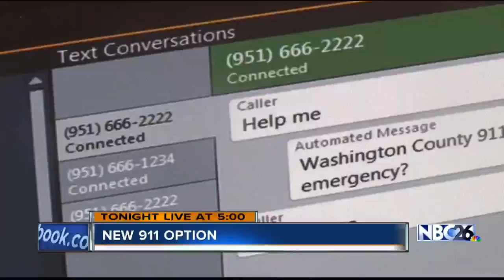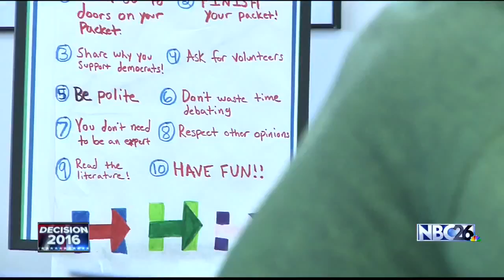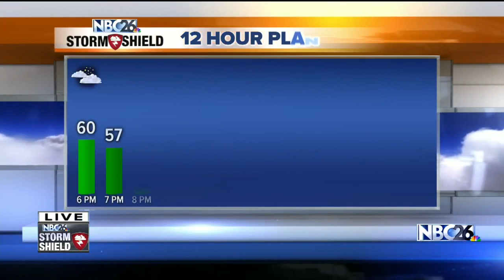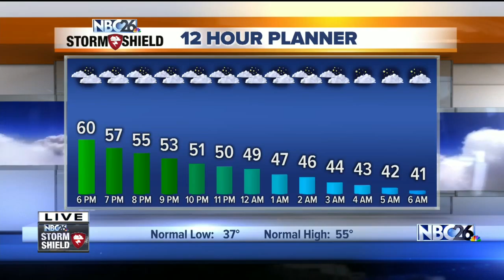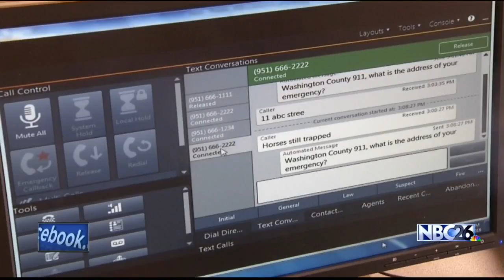NBC26 5:00 10-14